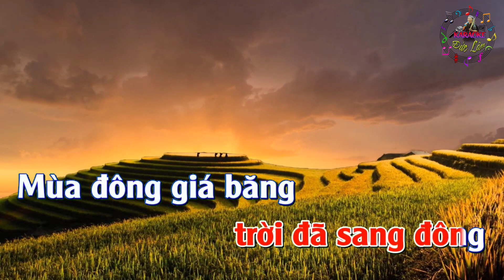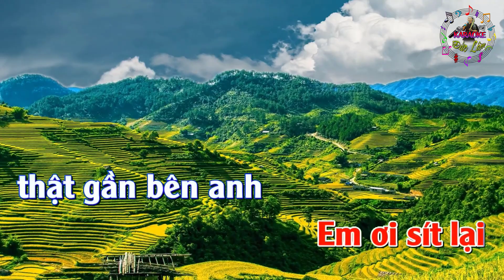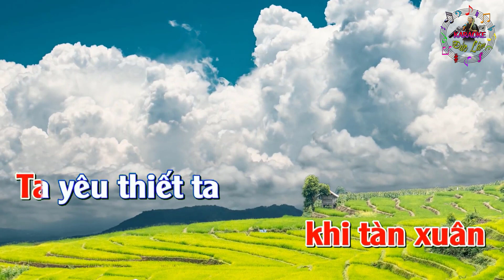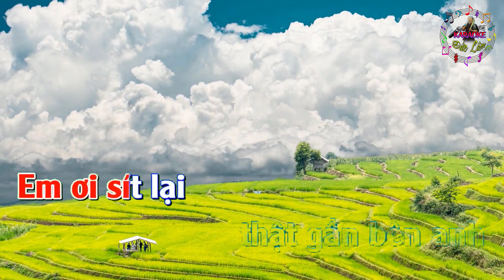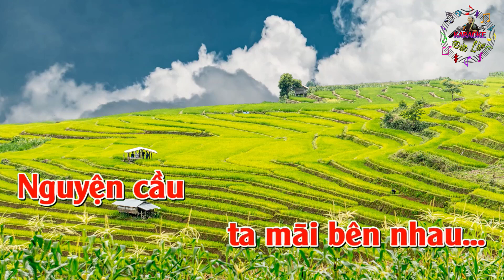Karaoke CHỜ ĐÔNG - Tone Nữ - ST: Trần Thiện Thanh - Karaoke by Nguyễn Đức Lâm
Đức Lâm xin gửi tới Quý vị & các bạn ca khúc Karaoke CHỜ ĐÔNG - Tone Nữ - ST: Trần Thiện Thanh